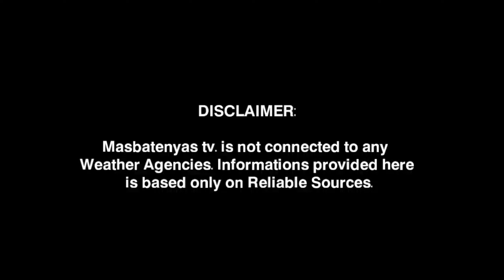2 LPA NASA LOOB NG PAR, MAGING BAGYO?ALAMIN! JANUARY 4,2023 PAGASA WEATHER UPDATE